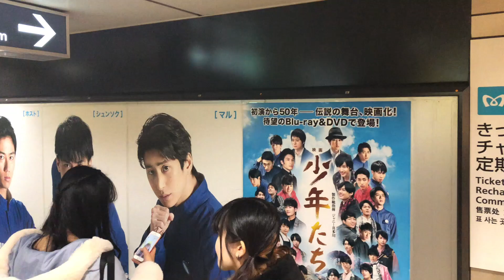Young Japanese Girls Going crazy over Boy band Billboard.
Japan's Pop young pop culture is a fascinating one, specially girl groups and boy groups keep popping up all the time on to the charts.

Then one becomes famous and specially boy bands are extremely popular here just a billboard on the Tokyo metro entrance and a group of girls are going crazy.

Doing selfies and all kinds of photos with the billboard.